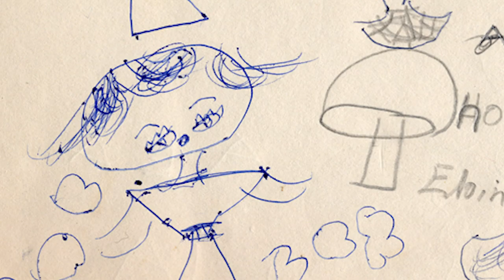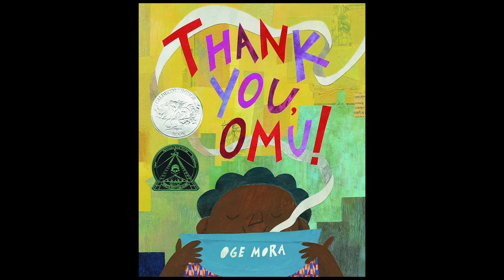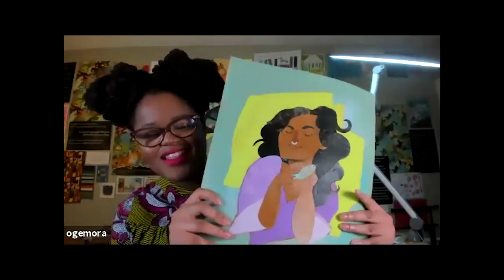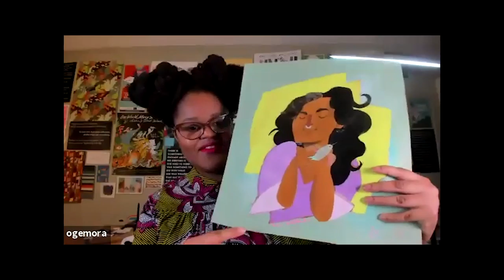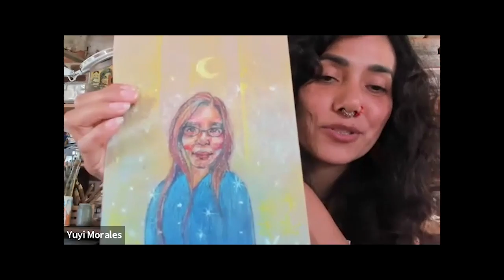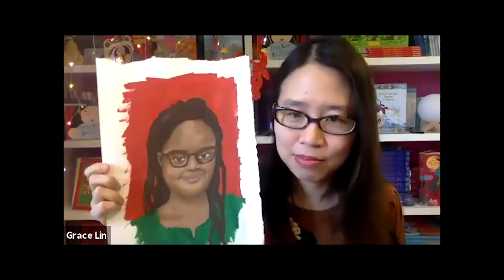Grace Lin, Oge Mora & Yuyi Morales talk & draw each other - Pre-produced video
In this video, OwnVoices children's book illustrator-authors Grace Lin, Oge Mora and Yuyi Morales talk to each other about the experience of NOT seeing positive representations of people who look like them in books and media growing up and how that has affected their art as children through to today. They also draw each other and reveal their portraits.

This video was played at our Drawing Across the Color Line with Kids webinar followed by Q & A with the illustrators. To see the extended video witih Q & A as well as other resources and information about this program, go to:

The video of the three artists that played at this event was produced by Kate Geis of Resident Artist. Resident Artist makes and distributes documentaries about artists in all genres.